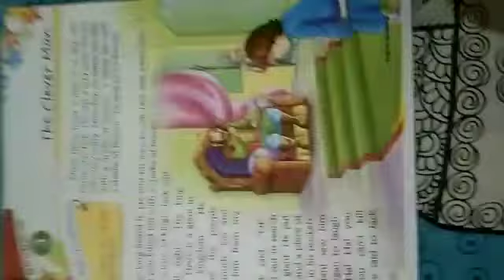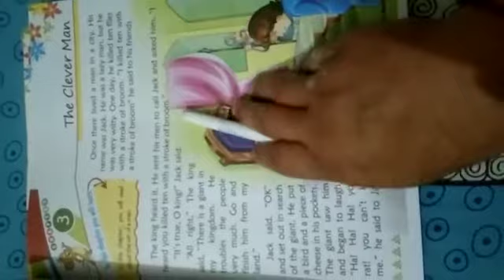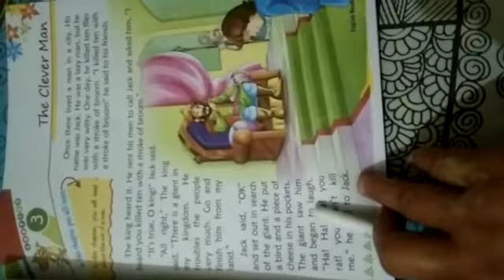The clever man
Std =3rd
Subject =English Reader
Chapter =3 The clever man